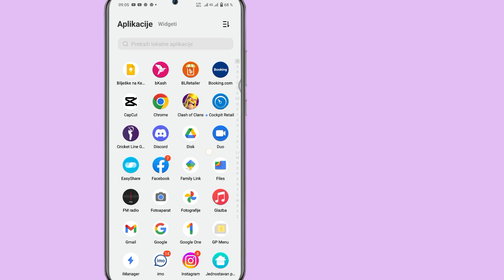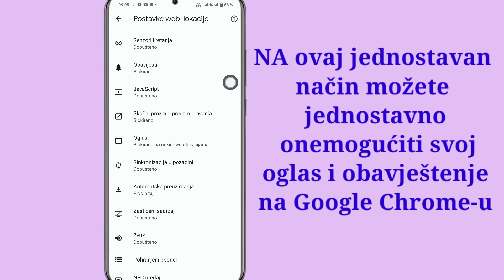Kako onemogućiti blokator oglasa u Google Chrome-u na Androidu (2023) | Zaustavite oglase na Google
Kako onemogućiti blokator oglasa u Google Chrome-u na Androidu (2023) |  Zaustavite oglase na Google Chrome-u

  Ovdje u ovom videu ću vam pokazati kako onemogućiti blokator oglasa u Google Chrome-u na Androidu (novo ažuriranje 2023).  to je vrlo laka i jednostavna metoda.  pogledajte ovaj video i naučite kako zaustaviti oglase na Google Chromeu.